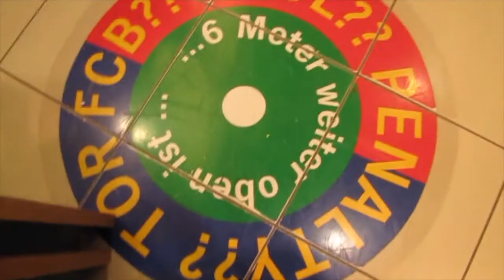Ich REITE 😳| Laureb TV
Hat euch das Video gefallen?  Zeigt es mir mit Bewertungen

Mein Kanal:
Ich bin ein Junge und mache gerne Videos.
Hauptsächlich drehe ich Vlogs.
Wenn euch meinen Kanal gefällt dann last doch ein Abo da.

Schnittprogramm: iMovie